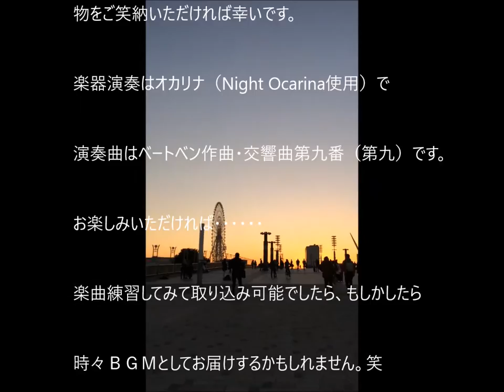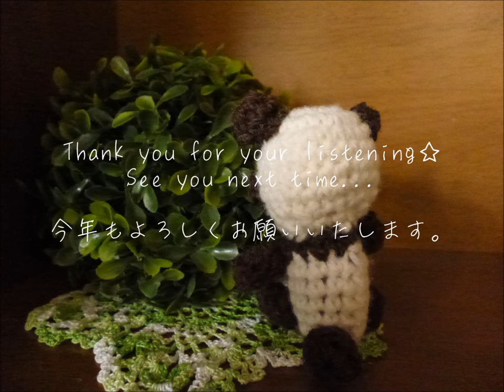【企画もの】 新年の事始めとして、短いですが演奏会を考えてみました☆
オカリナ演奏です☆
2017年もよろしくお願い申し上げます（＾＾*